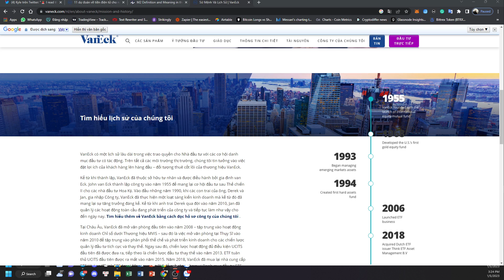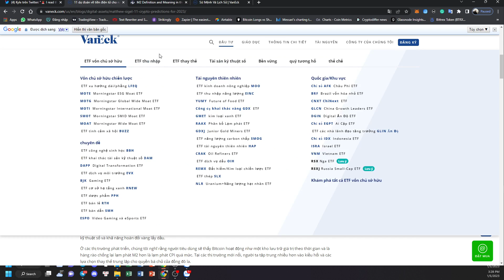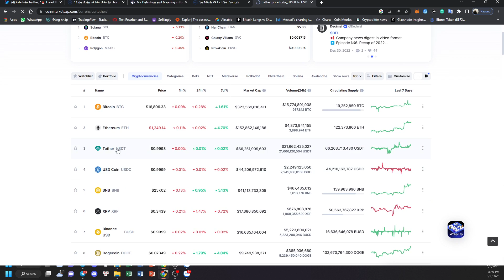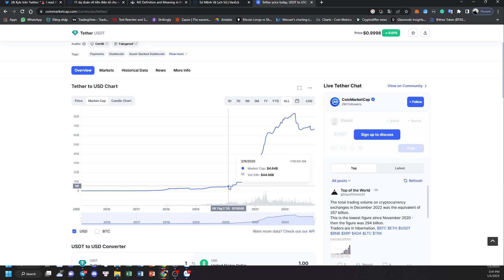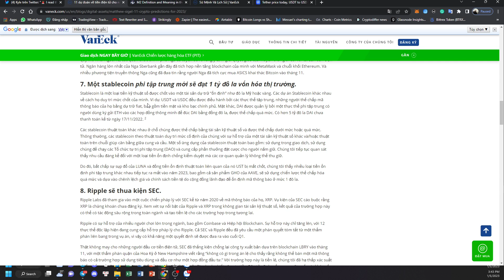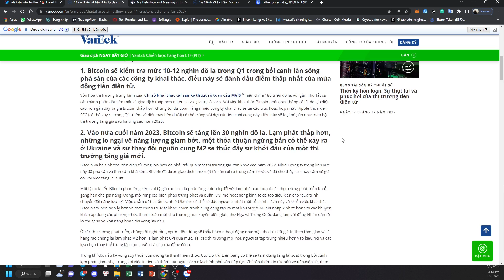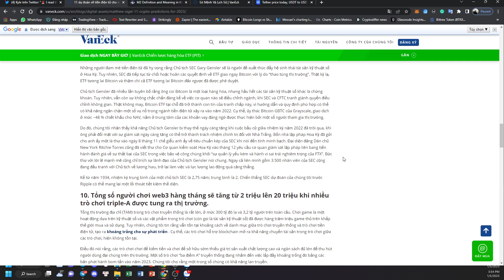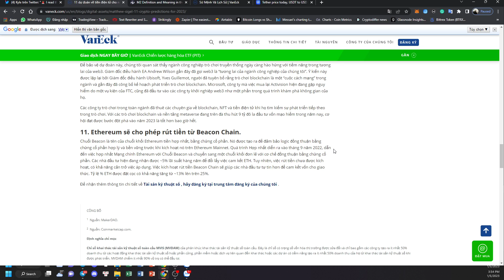Bitcoin sẽ về 10k? Ripple sẽ thua kiện? Còn gì nữa ? 11 lời tiên đoán về thị trường của Vaneck!